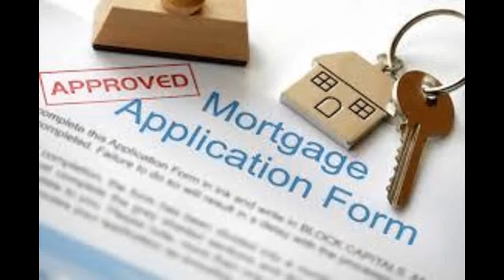Chantilly VA Residents- Get Pre-Approved NOW! Down Payment Assistance Available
*** Down Payment Assistance Available***  When making an offer on a home you want to have the upper hand in negotiating. Ensuring that you have been pre-approved for maximum home buying power will allow you to be confident in your ability to make an offer on your dream home. It will also show the seller that you are prepared and they do not need to worry about your ability to afford the home. To become pre-approved for a home loan, please fill out our online application and we will contact you immediately to discuss the details. Find out what all the Yes! is about! The Federal Savings Bank believes in the American dream of home-ownership and is committed to providing an efficient, friendly customer centric home loan experience to each one of our customers. We are a full service mortgage bank that has served the home lending needs of our customers for years. Whether you are looking to purchase a home or refinance the one you already own, The Federal Savings Bank is ready to help you achieve your Yes! moment.   Purchasing a Home Where Do I Start? How can you increase your odds of having a great experience and find a home to match your lifestyle? Simply by doing exactly what you are doing right now. Invest time educating yourself, working with and heeding the advice of the best home loan professionals available. Your Mortgage Loan Officer and Real Estate Agent, if you opt to use one, will do their best to keep you informed and educate you about the home buying process. Your Mortgage Loan Officer will let you know ahead of time what home loan expenses you can expect to encounter and will do their best to solve problems before they start. This way you will feel more comfortable, more in control and you will play a more active role in the outcome of your real estate transaction.   How Much Home Can I Qualify For? Many factors are used to determine the size of the home loan you are eligible for. Your Mortgage Loan Officer generally prefers that your housing expenses (mortgage, taxes, insurance and special assessments) do not exceed 35-40% of your gross monthly income. Your other financial obligations should not exceed more than 45-50% of your gross monthly income. There are many different types of home loans available. Which home loan you select can also affect how much you qualify for. Your Loan Officer will verify your credit and employment history before an exact amount can be determined. VA Residents- Get Pre-Approved NOW!